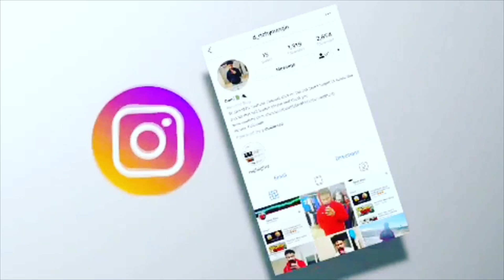CANES MUKBANG/Q&A FT.FANNIPACKS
IF YOUR NEW TO THE CHANNEL...

📸• DaBoii_Domi
👻•Dom878
🎮PS4•Dom Jewett